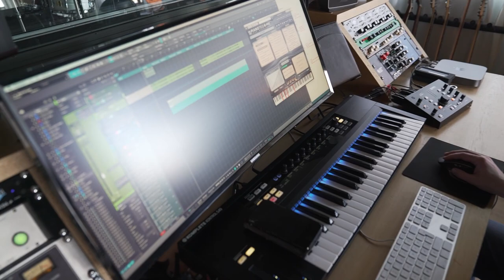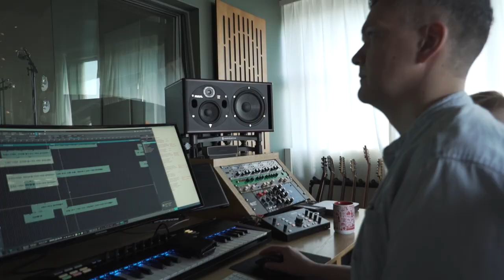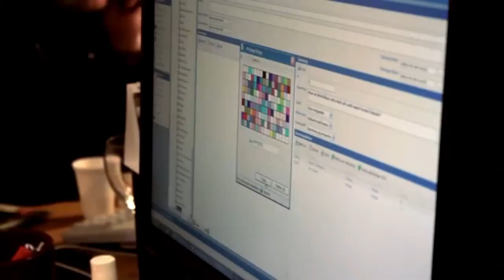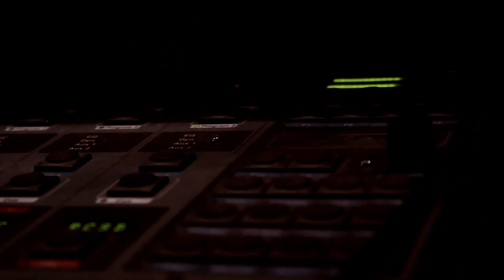35 ára afmælislag Bylgjunnar - Seinna Meir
Afmælislag Bylgjunnar